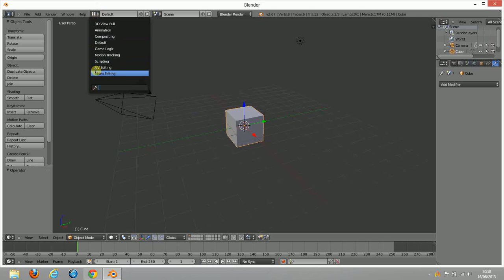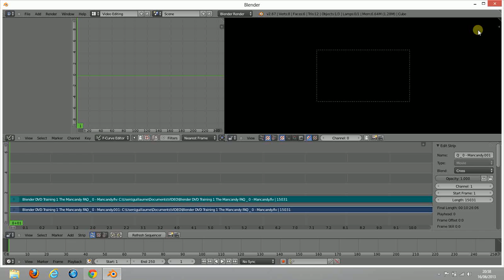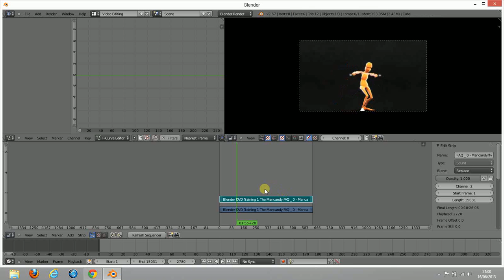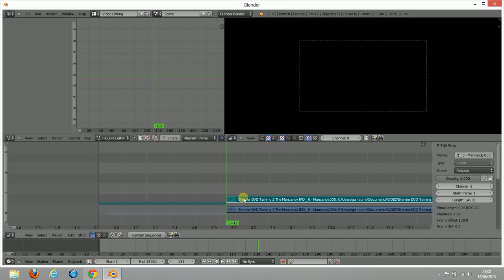Blendtuto : L'Editeur vidéo